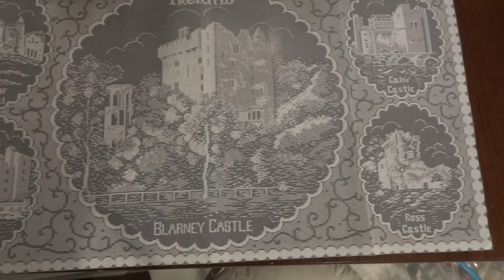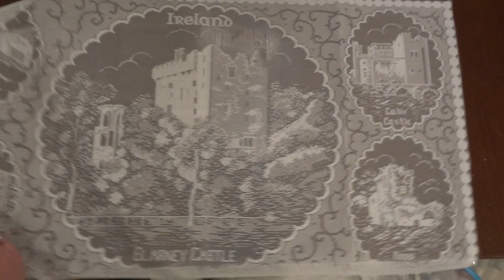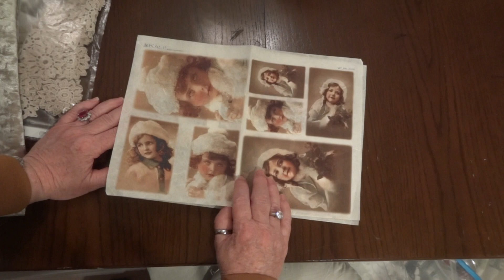Lovely Surprise Happy Mail from June Angelpews!